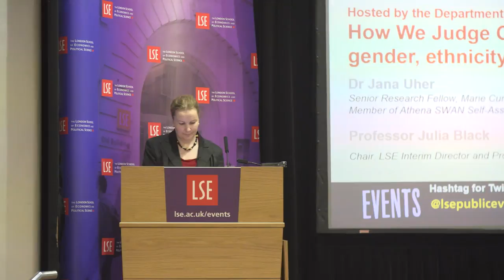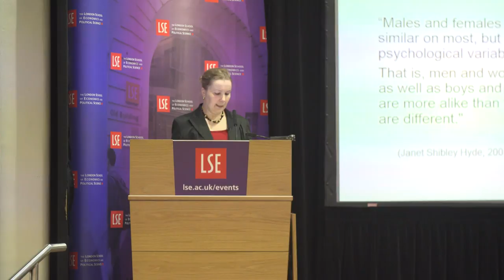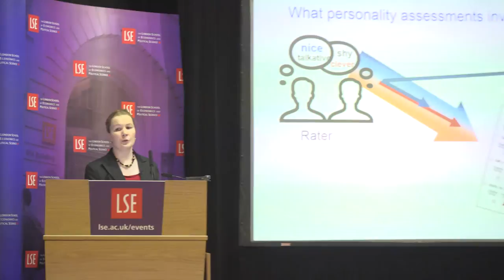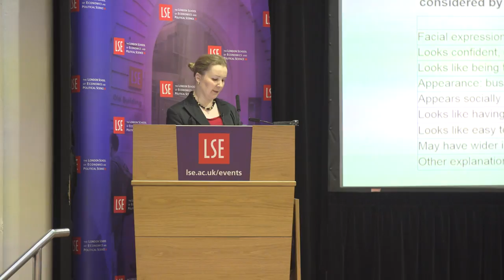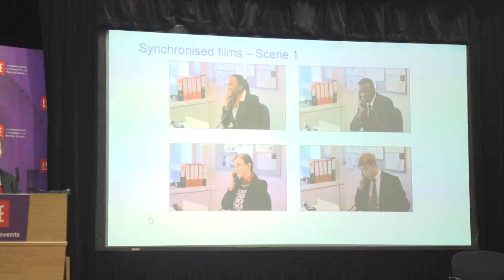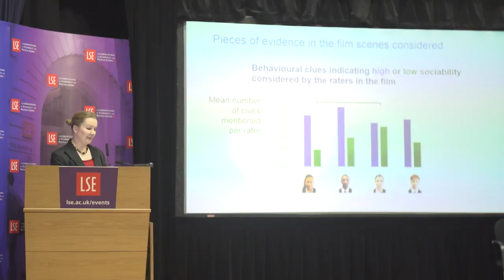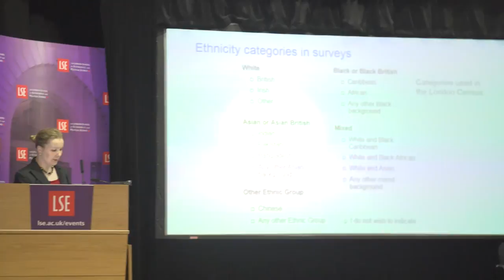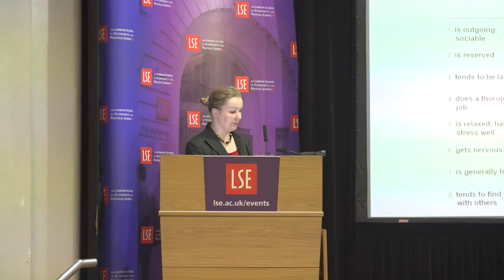LSE Events | Dr Jana Uher | How We Judge Others' Personality: gender, ethnicity and questionnaires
Speaker(s): Dr Jana Uher
Chair: Professor Julia Black

Hosted by the Department of Psychological and Behavioural Science
Recorded on 8 June 2017 at Old Theatre, Old Building

People often feel they are being judged differently for doing the same things. But experiences based on gender identity or ethnicity are frequently dismissed. This lecture will present key findings of a timely Marie Curie Project conducted at LSE.

Identical leadership films featuring different protagonists and cutting-edge interview methodologies involving first-person videos provided deep insights into how people perceive others and how they judge others on personality scales. These new findings illuminate the pathways to the emergence of implicit biases and their manifestation in standardised surveys, which are widely used in organisations and research.

Jana Uher is Senior Research Fellow, MarieCurie Fellow and member of the Athena SWAN Self-Assessment Team at LSE.

Julia Black is Interim Director of LSE and Professor of Law at LSE.

The Department of Psychological and Behavioural Science (@PsychologyLSE) study and teach societal psychology: the psychology of humans in complex socio-technical systems (organisations, communities, societies). Our research deals with real-world issues, we train the future global leaders.